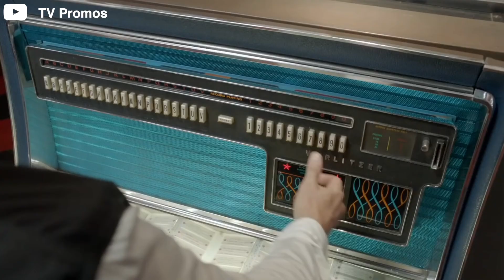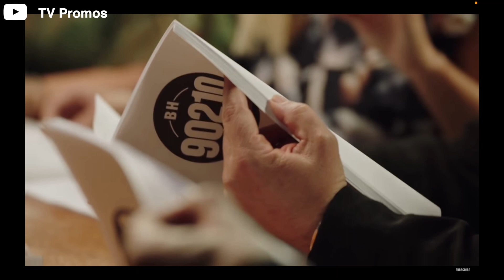Beverly Hills 90210 Cast ★ Then & Now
Join us in today’s video as we show you details on the Beverly Hills, 90210 cast. It’s been over 20 years since the famous students from West Beverly High left the show behind, and a lot has happened since then. Most prominent has been original cast member Luke Perry's death, at only 52 years old. Since then, reboot 'BH90210' aired, but was canceled.

Yet nothing can erase the legacy of 'Beverly Hills, 90210.' In fact, let's take a walk down memory lane to reminisce on this popular TV show. Be sure to watch the whole video and see the transformation of the cast members!